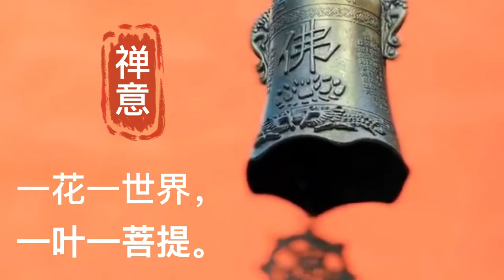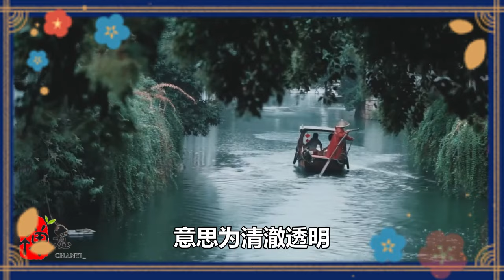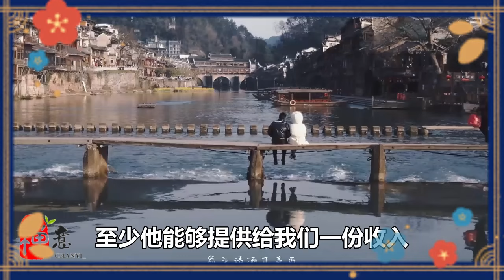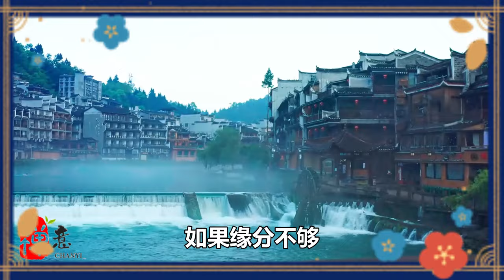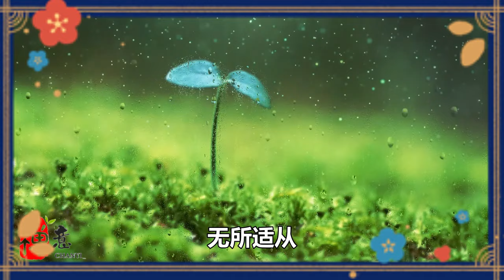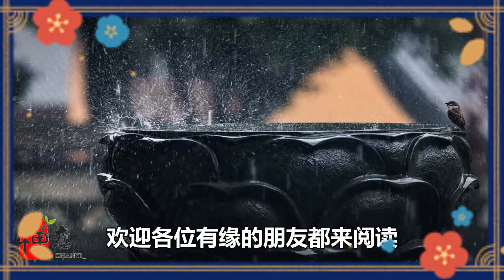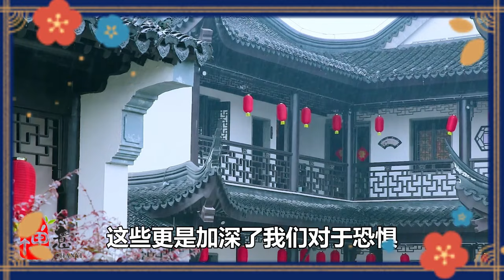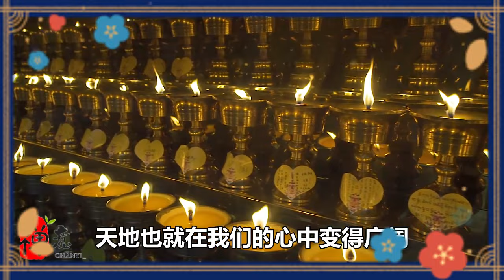人老了才發現，有些人被兒女嫌棄，錯並非在兒女，只是老人不明白